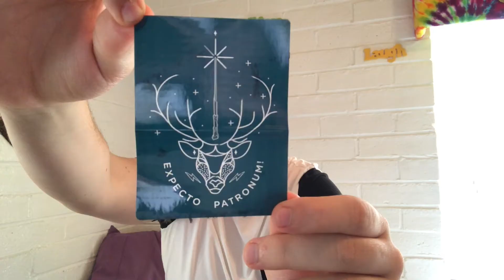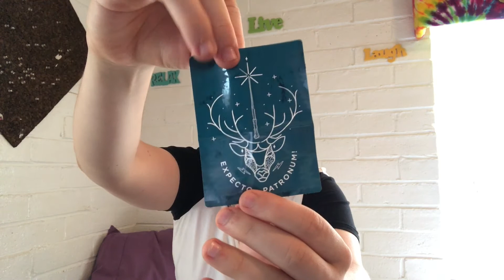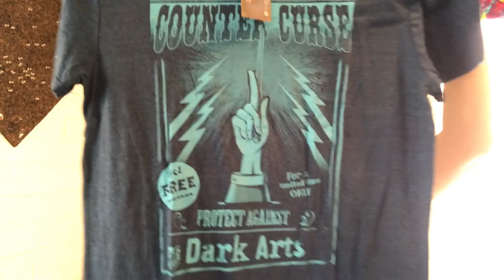WIZARDING WORLD LOOTCRATE UNBOXING #1 | Logan Malinchak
This box was soo amazing!! so many goodies!!! would highly recommend anyone to get. Use this link to get your own